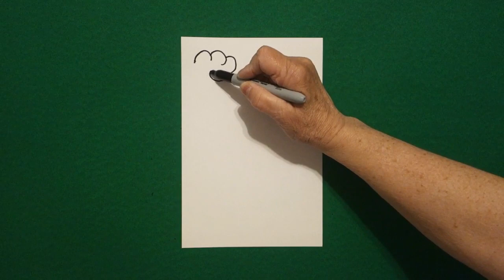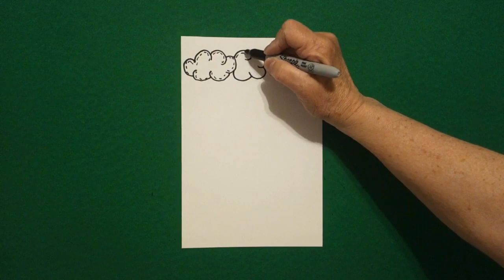Let's Draw Raining Tacos!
Easy to follow directions, using right brain drawing techniques, showing how to draw Raining Tacos.